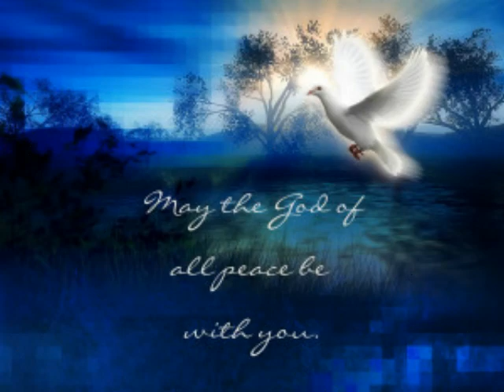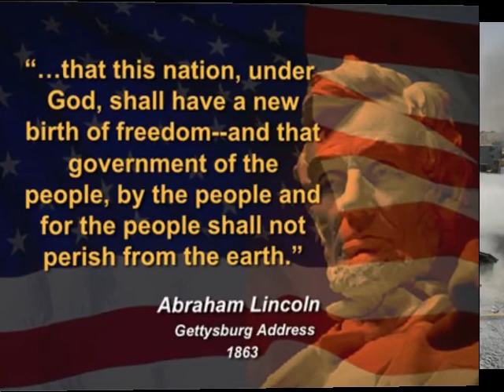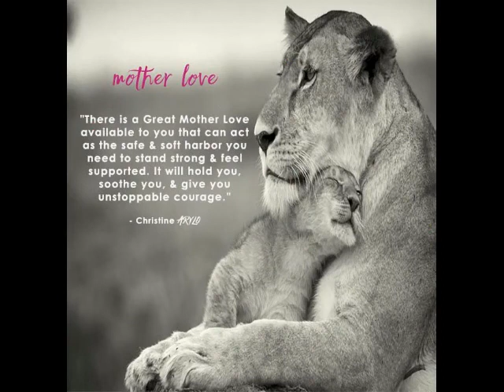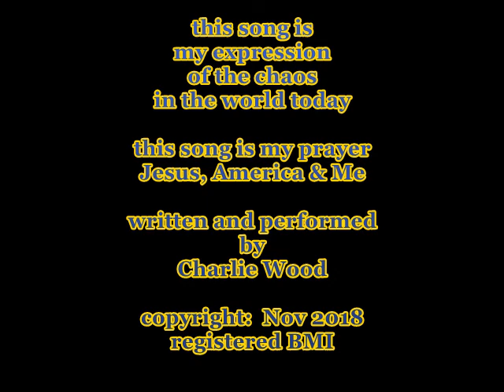Jesus, America & Me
my song, my prayer